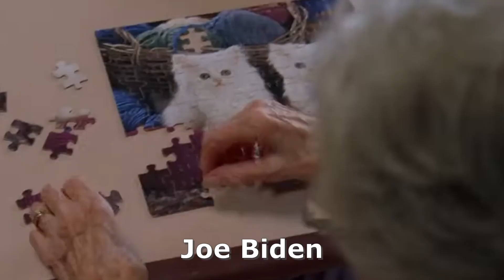Joe Biden in Breaking Bad (Parody)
Poor Hector 😢

💥SMASH that sub button 💥